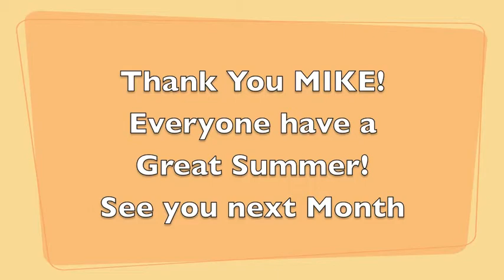Days of May 2011.mov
Fleet Peeples Park